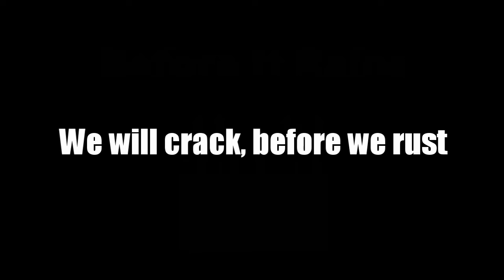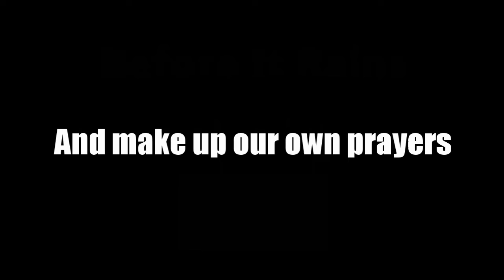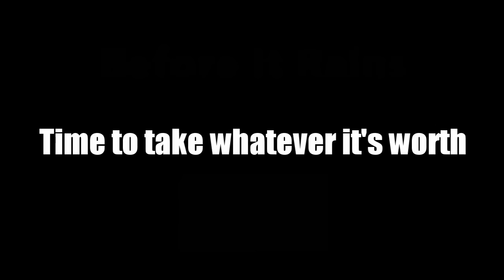"Before It Rains" by Koonce-Ross-Fraser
"Before It Rains" from the second album by Koonce-Ross-Fraser "Bent Not Broken". Music & lyrics by Marv Ross (c)(p) 2023 Narrow Dude Music (ASCAP). Produced by Marv Ross and Doug Fraser featuring lead vocals by Jon Koonce.
CD available at Music Millennium in Portland, Oregon.